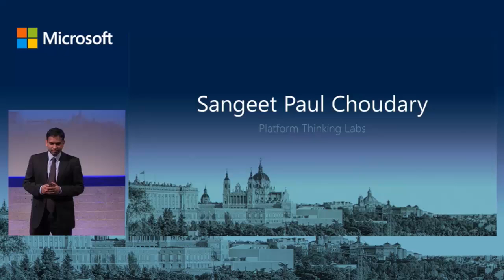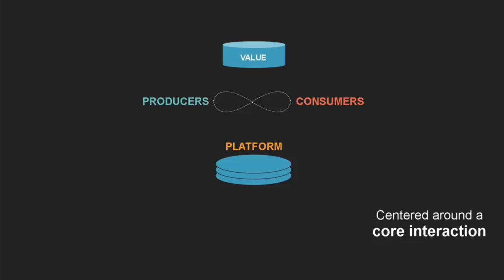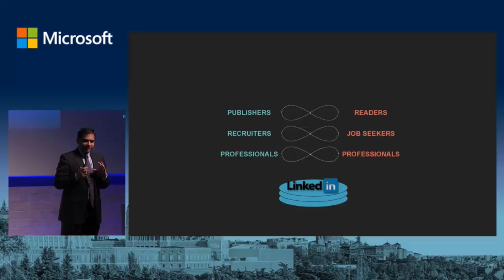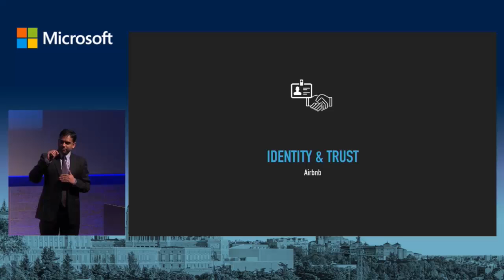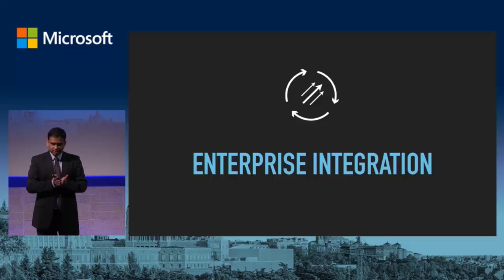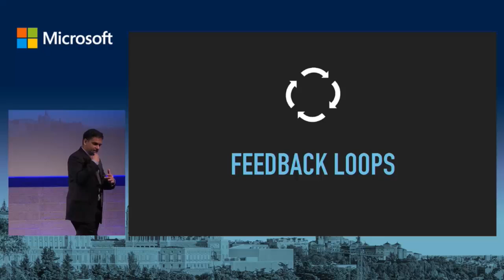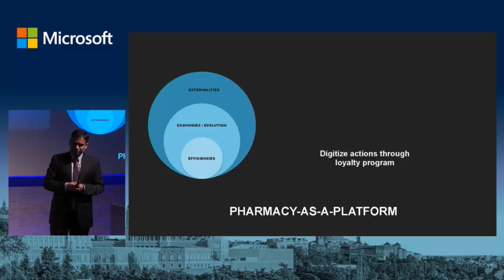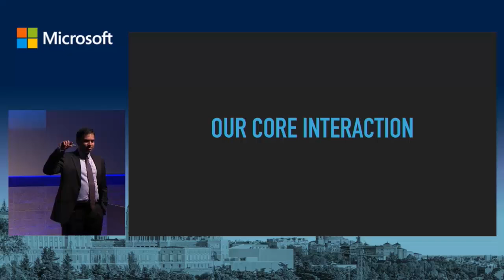Platform Business Model Keynote | Sangeet Paul Choudary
In a keynote at the Microsoft EMEA’s sale conference on Microsoft Dynamics 365, Sangeet Paul Choudary shares about the Platform Business Model and how this is important to creating infrastructure and a proper ecosystem.

for more information on booking Sangeet as a speaker.